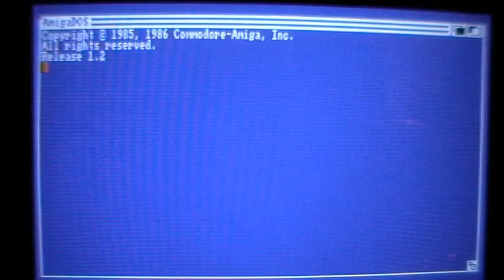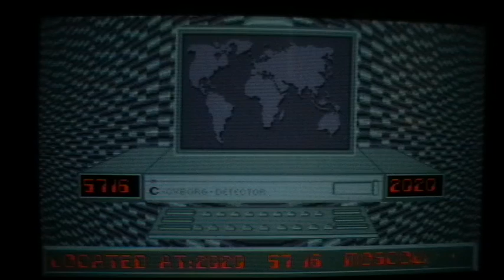Let's Play the Amiga: Cybernauts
A very bad crosshair shooter...